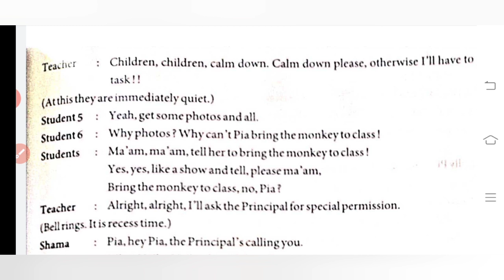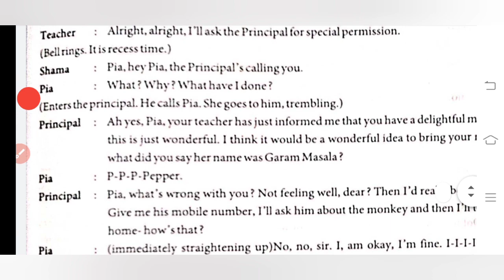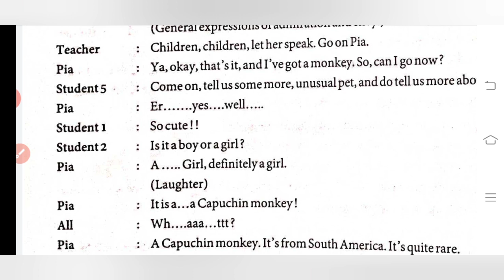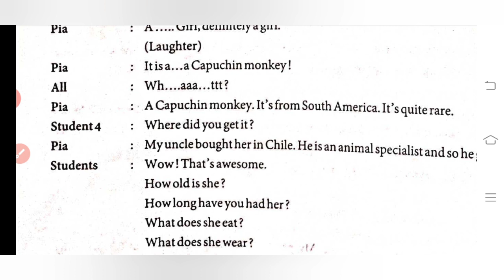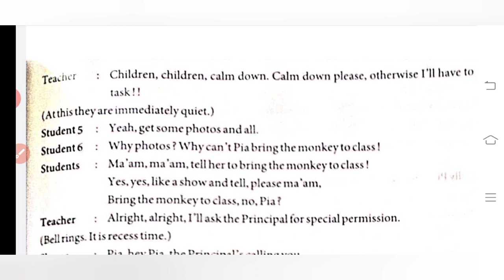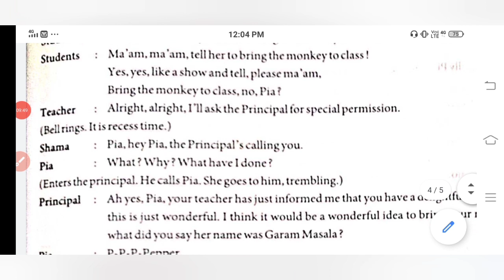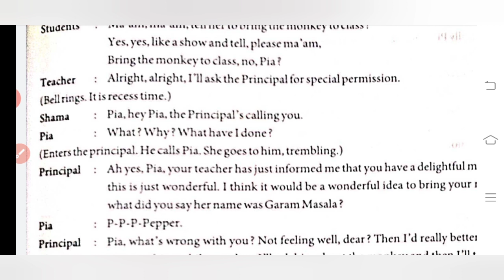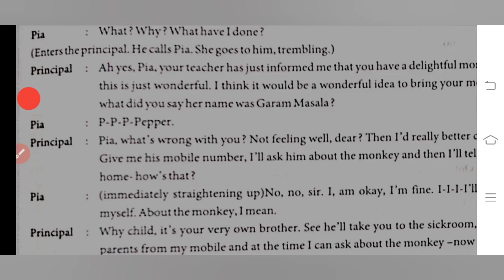Std 11th A/C/Sci. English ( SL)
Unit 5 Read 1 PEPPER ,The Phantom Pet